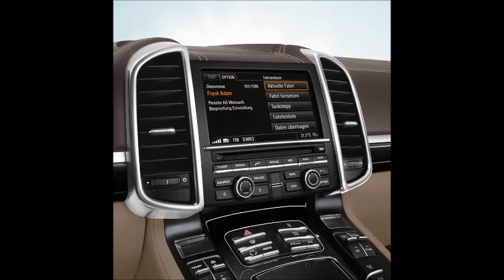2013 Porsche Cayenne S Diesel